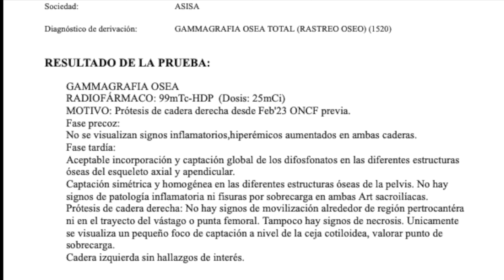Resurfacing. Revisión de la prótesis de cadera a los 7 meses. Prueba gammagrafía ósea total.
Resurfacing  Revisión prótesis de cadera a los 7 meses  Prueba gammagrafía ósea

Compartiendo mi experiencia personal de los últimos meses sufriendo la necrosis ósea de cadera, así como lo referido a la operación de prótesis de superficie en la cadera derecha con 50 años y con osteoporosis.
 Debido a la necrosis avascular de la cabeza femoral derecha que he padecido desde junio de 2021 y viendo que, después de muchos tratamientos, todo seguía igual; al final he tomado la decisión de operarme este pasado mes de febrero de 2023 para colocarme una prótesis de superficie metal-metal BHR (aleación de cromo-cobalto).

 En este vídeo, cuento la revisión de la prótesis de cadera a los 7 meses, con prueba de gammagrafía ósea total incluida, y nuevas radiografías para comprobar que todo está en su sitio y que el hueso aguanta y responde. Por ahora todo va bien después de varias caminatas por Sierra Nevada y los Picos de Europa y mucha bicicleta.

Lo iremos contando.

Mi cámara deportiva
Mi cámara 360
Mi cámara compacta
Mi dron
Mi reloj
Mi tarjeta de memoria
Mi móvil para vídeo
Mi gimbal
Mi batería externa
Mi chaqueta impermeable de montaña